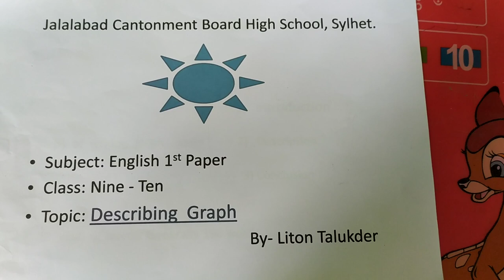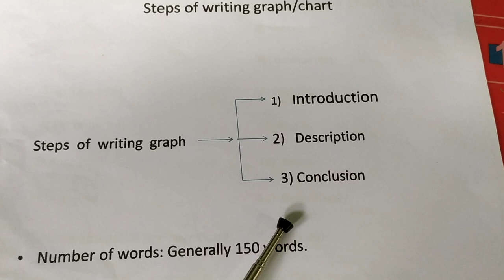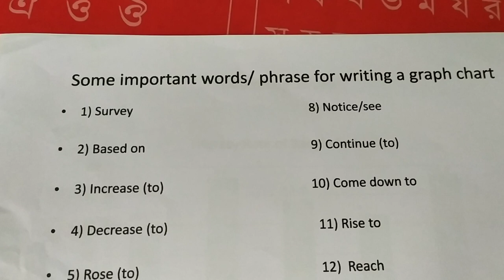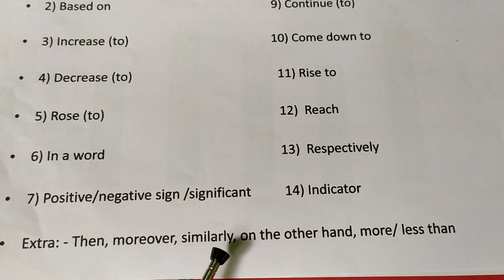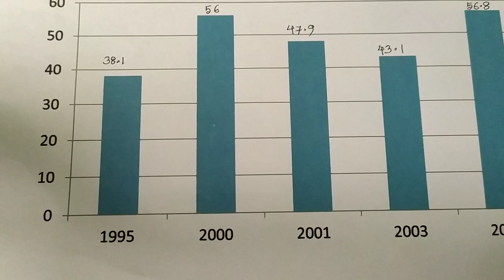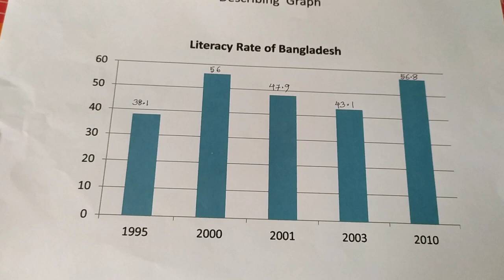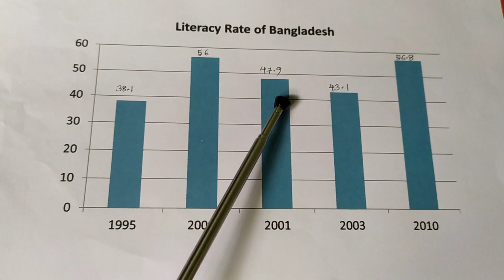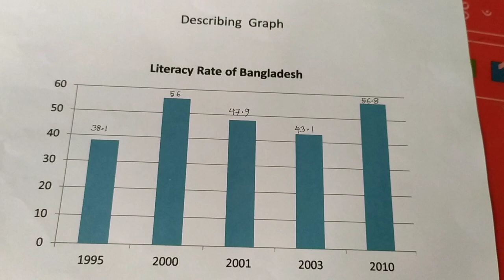Graph ( Describing Technique) - class 9-10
There are easy techniques for describing graphs for the students of class 9-10 in Bangladesh.